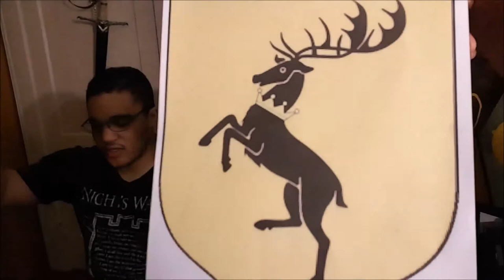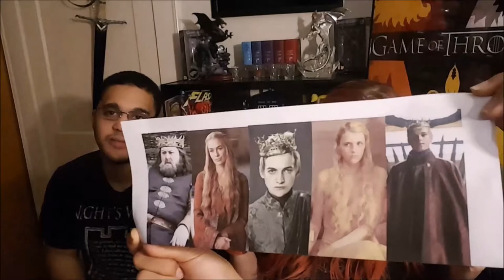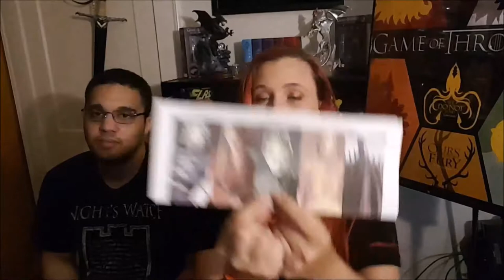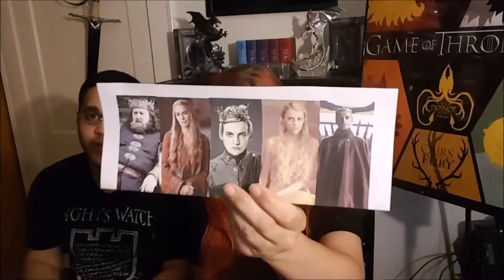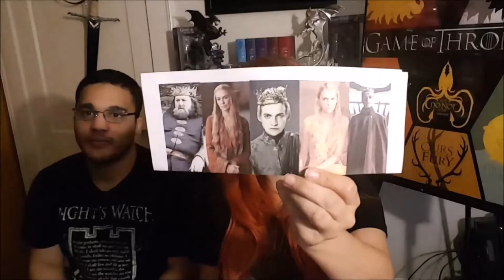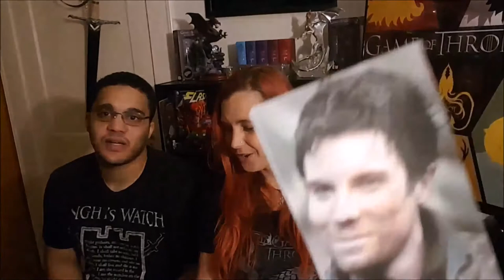Game of Thrones: Baratheon or Bust!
In today's regularly scheduled broadcast, we bring to you a history of the Baratheon line. Full of wine, sex jokes, fat jokes and a touch or two of lore.

Intro song " Sounds Like Overwatch" used with permission by Haveluckgoodfun.